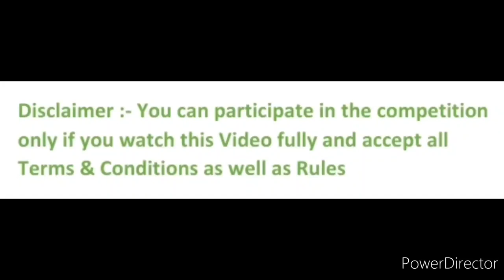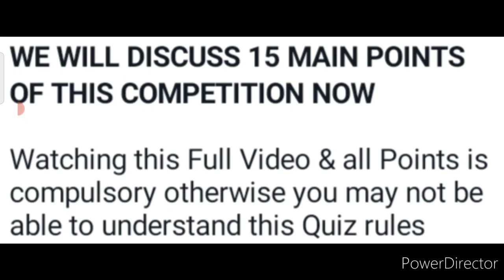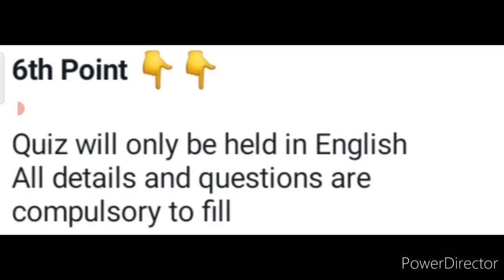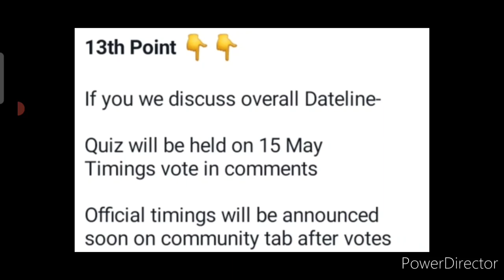😱Kavita Is Here Hosts Free International Competition🆓Win Trophy🏆🥇No Charges🔥Online Competition 2022😇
about-
Kavita Is Here channel is back as a host with World Biggest Free Online Quiz Competition 2022 on Ramayana
win Trophy 🏆 no Courier Charges

must like this video (compulsory)

YouTube.com/KavitaIsHere

3 Best A4 size Drawing books set in affordable amount